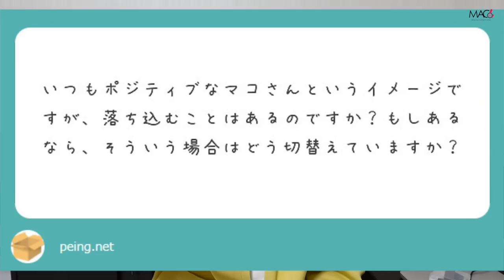【質問コーナー】YouTubeチャンネル登録者10万人の月収はいくらか？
🌟ファッションショーを応援するクラウドファンディング

受傷日2018.07
退院    2019.01

〒810-0041
渋谷真子宛